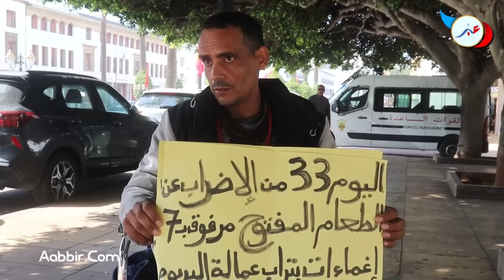اعتصام مواطن بيضاوي واضرابه عن الطعام 33يوم و السبب غيهزكم